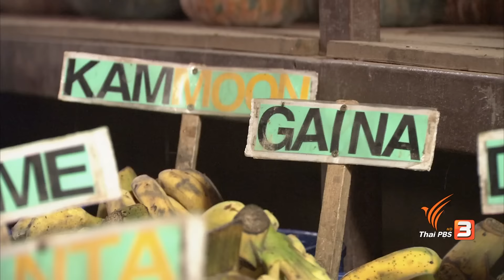คิดส์คลับ : เด็กเลี้ยงช้าง (25 ก.พ. 60)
คิดส์คลับวันเสาร์นี้ พี่เซฟ พี่เฟย์ และน้องไอซ์ จะพาเพื่อนๆ ไปทำความรู้จักกับสัตว์ประจำชาติของไทย นั่นคือ "ช้าง" และจะกลายเป็นเด็กเลี้ยงช้างหนึ่งวัน พวกเราจะช่วยกันอาบน้ำช้าง และทำอาหารเลี้ยงช้าง ดูแลช้างที่สูงอายุหรือ ช.ชรา นั่นเอง จะสนุกและน่าตื่นเต้นแค่ไหน อย่าลืมติดตามชมกัน ในคลับแห่งความสุข สนุกอย่างสร้างสรรค์ คิดส์คลับ วันเสาร์ที่ 25 ก.พ.นี้ เวลา 07.35 น. ทางช่องไทยพีบีเอส รับชมทีวีออนไลน์ทาง